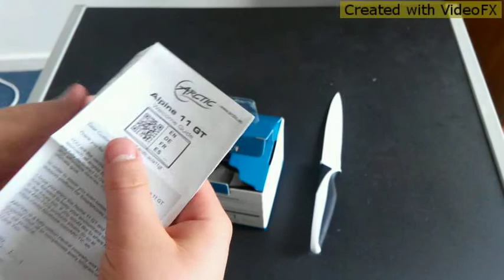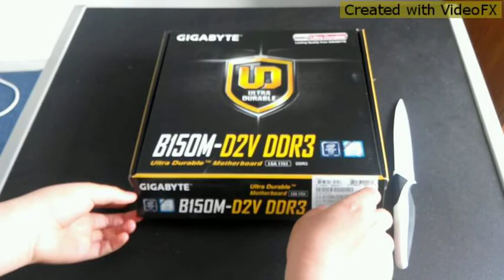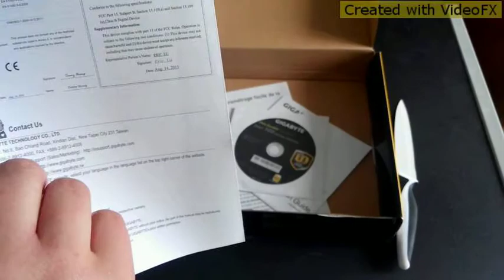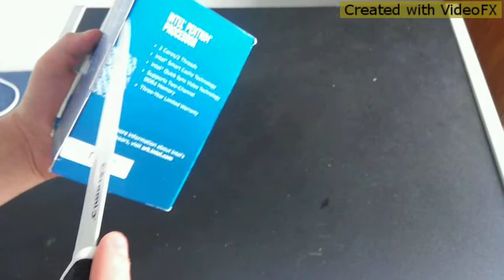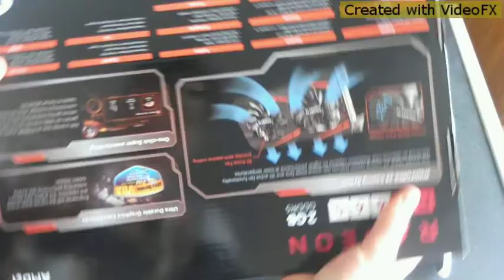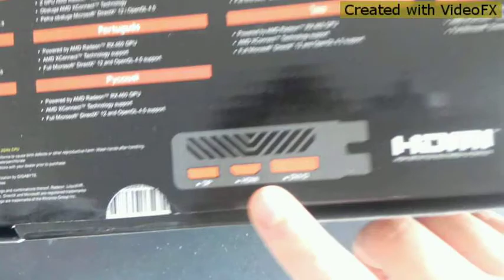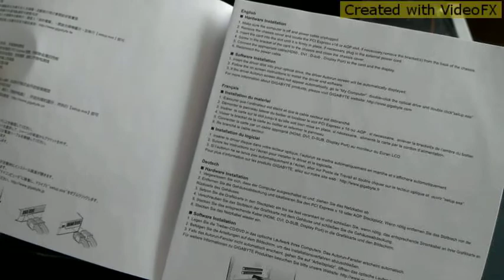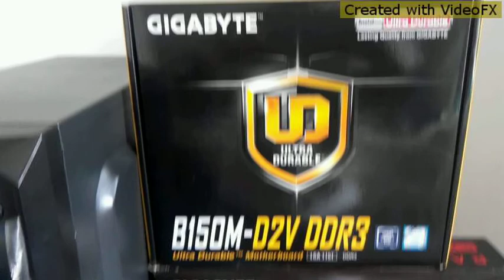MEGA UNBOXING(PC NOU)EDIT:NU MAI AM PC UL sall